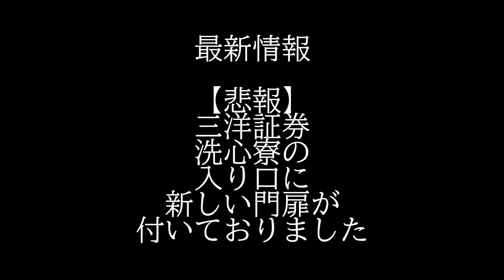心霊探求【悲報】三洋証券 洗心寮 潜入不可でした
三洋証券洗心寮の入り口に新しい門扉が出来ていて
潜入できませんでした。